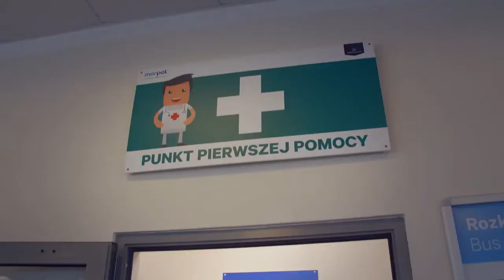Работа на рыбном заводе Морпол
Пишите нам по всем вопросам на или звоните по телефону и вайбер в Украине или и в Польше